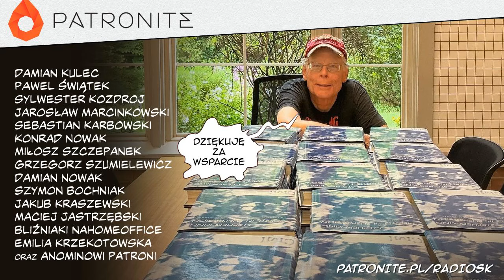Wiadomości z Martwej Strefy - 143 - Sierpień 2024 (Stephen King)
Jeżeli podoba ci się to co robię to możesz mnie wesprzeć na

W 646. odcinku podcastu Radio SK kontynuuję swoją serię, w której podsumowuję kolejne miesiące pod kątem wydarzeń związanych ze Stephenem Kingiem.
Dziś przyglądam się newsom z sierpnia 2024 r.